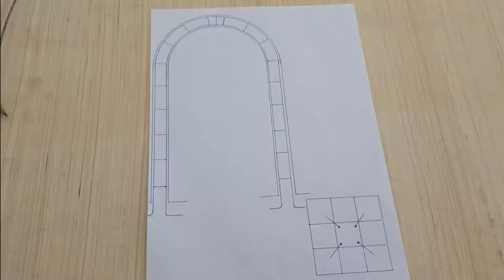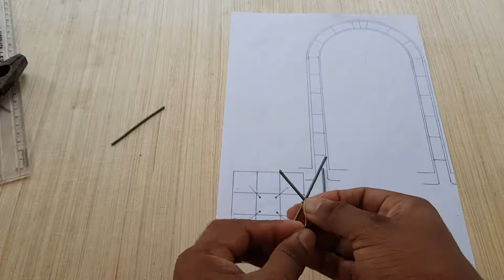How to make a mini arch part 1| make structure and foundation process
How to make concrete mini column.We show step by step.you can learn how to build a foundation,column,curved beam (arch).we use original construction materials.